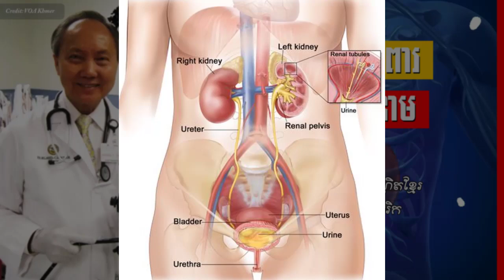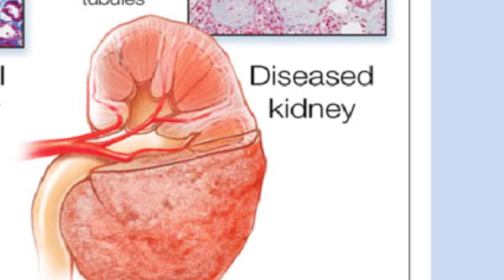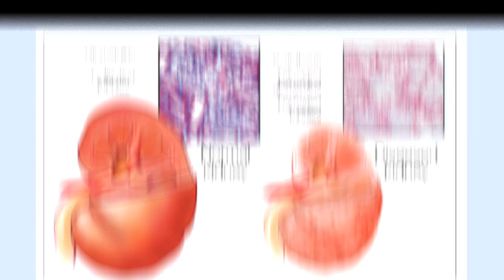ជំងឺ​ខូច​តម្រងនោម​រ៉ាំរ៉ៃ ភាគ២ , Chronic kidney disease part 2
In this video we want to show you about ជំងឺ​ខូច​តម្រងនោម​រ៉ាំរ៉ៃ ភាគ២ , Chronic kidney disease part 2 , SUCCESS REVEAL

លោក តាំង តេកហុង ​វេជ្ជបណ្ឌិត​ខ្មែរ​នៅ​ទី​ក្រុង Jacksonville រដ្ឋ Florida សហរដ្ឋ​អាមេរិក​
ជំងឺ​ខូច​តម្រងនោម​រ៉ាំរ៉ៃ​

✮✮✮✮✮ Enjoy!

✡ ABOUT US ✡
.: Why We create SUCCESS REVEAL channel :.
1. To inspire, Motivate, create new entrepreneur
2. Share Business knowledge, Entrepreneurship, Success
3. Free Business Education Online